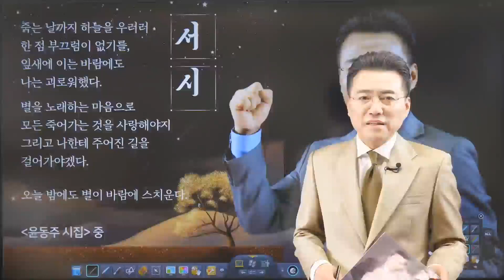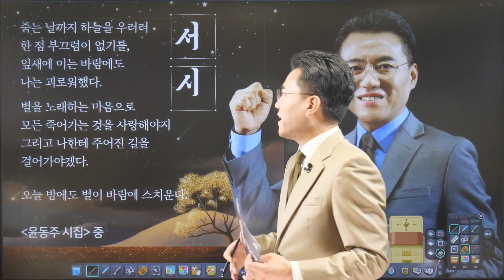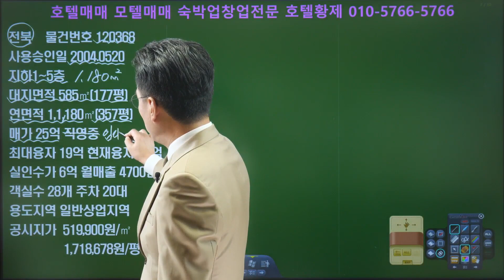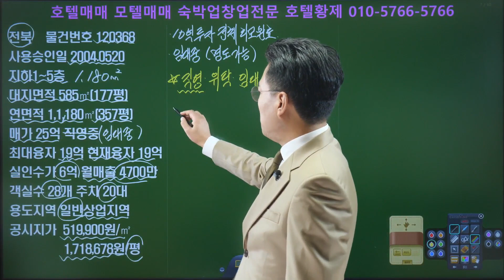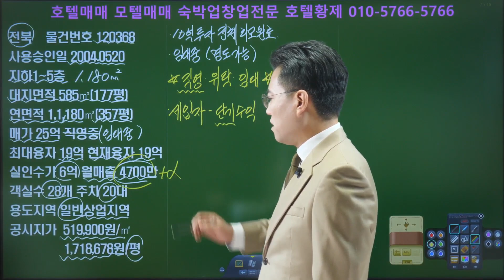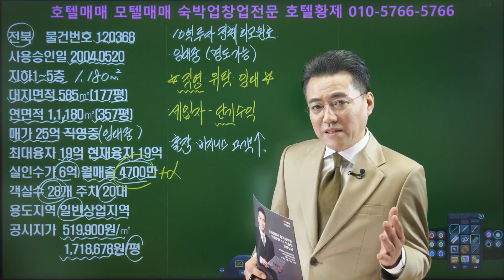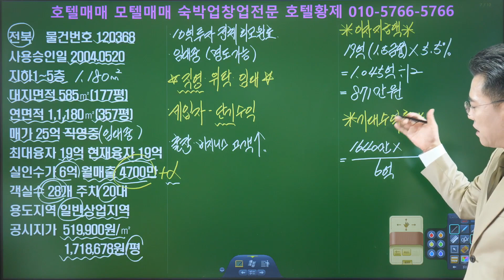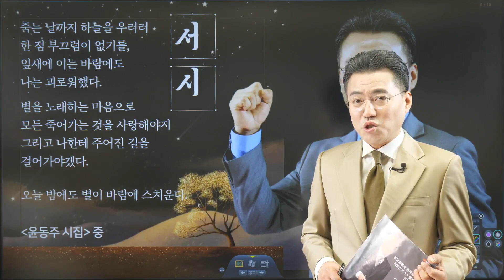부동산투자｜수익형부동산｜호텔사업｜모텔매매｜호텔매매｜숙박업창업｜호텔황제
전북에 입지한 리모델링이 완료된 호텔매매 물건 현황입니다.
(주)호텔황제부동산중개 대표이사 장 영환 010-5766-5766